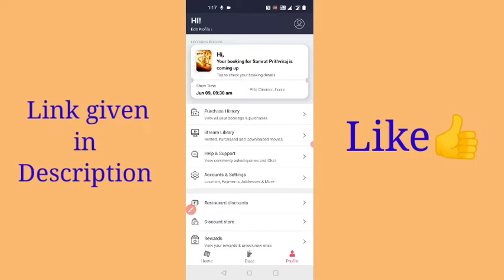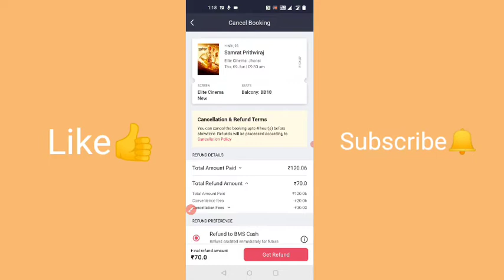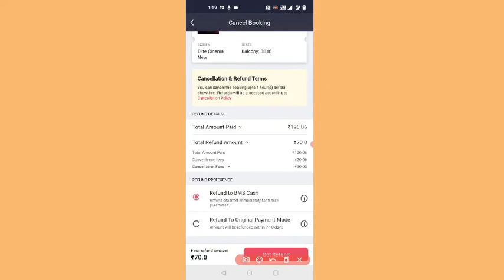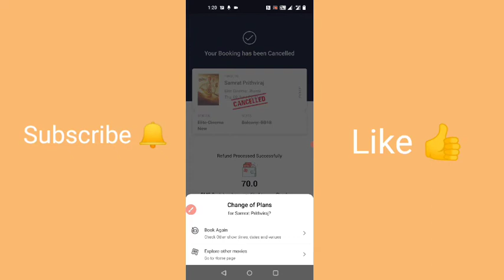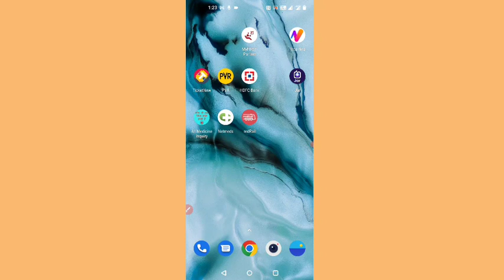Bookmyshow me Ticket Cancel Kaise Karen | Bookmyshow Ticket Cancellation Refund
Hello Friends! This is HEMANT KUMAR, In this video, I am going to show you How To cancel a movie ticket by Bookmyshow App in Hindi.

Queries Solved-
Bookmyshow me Ticket Cancel Kaise Karen
Bookmyshow Ticket Cancellation Refund
BookMyShow app par movie ticket cancel Kaise Kare
Movie ki ticket cancel kaise karte hain
How to cancel booked movie tickets on the BookMyShow app
Online movies ticket booking process
Online Movie Ticket Cancel process 2022
Movie Ticket Cancel Kaise Kare
BookMyShow Se Refund Kaise len
how to cancel movies ticket in the BookMyShow app
BookMyShow App Me Movie Ticket Cancel Kaise Kare
Movie Ticket Cancel on book my show
how to book movie tickets online in Bookmyshow
Bookmyshow new user offer
Bookmyshow ticket booking
Bookmyshow offers code 2022
Bookmyshow se movie ticket download Kaise Karen